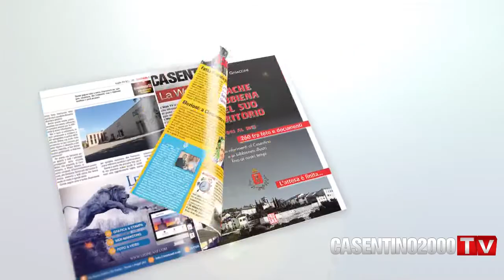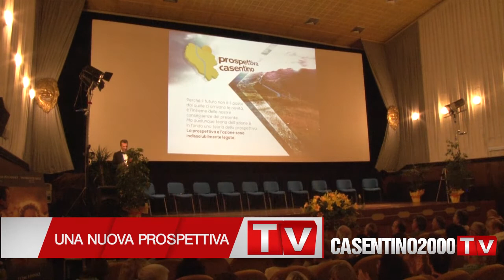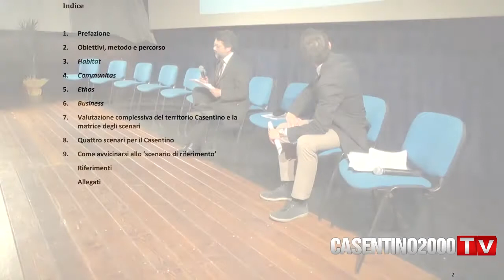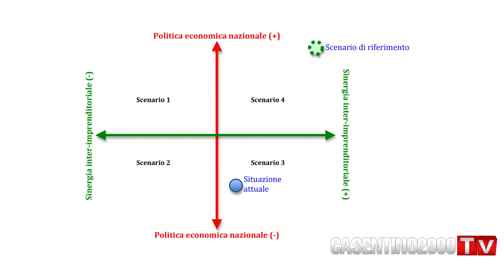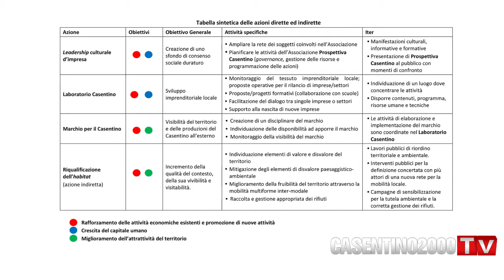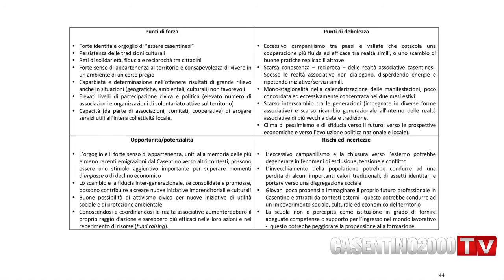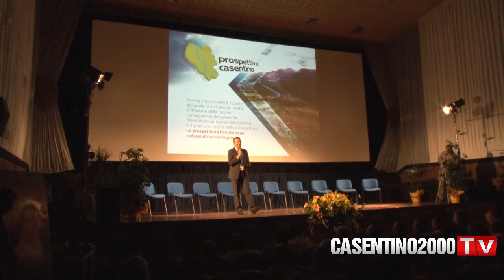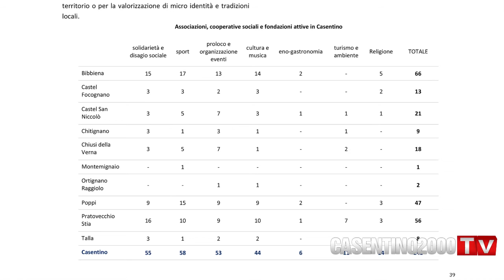CASENTINO2000TV #17 - 27/06/2014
In questa nuova puntata di CASENTINO2000TV iniziamo facendo il punto sull'incerta situazione della Mabo. Dopo due anni di promesse, annunci, improbabili "Salvatori della Patria"... lavoratori e creditori sono sempre in attesa di risposte.

A seguire uno speciale dedicato alla nuova associazione Prospettiva Casentino, voluta da un gruppo di imprenditori casentinesi che rappresenta una grande opportunità per tutta la vallata.

Servizi e materiale video:
redazione di CASENTINO2000

Grafica, animazione e montaggi:
Leoncast Interactive di Leonardo Bigliazzi - Agenzia pubblicitaria, Ponte a Poppi